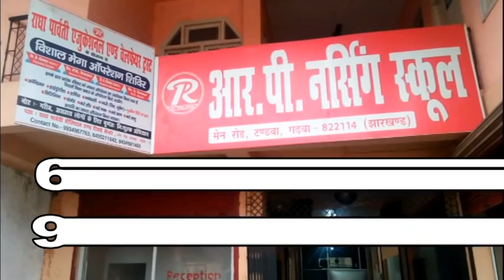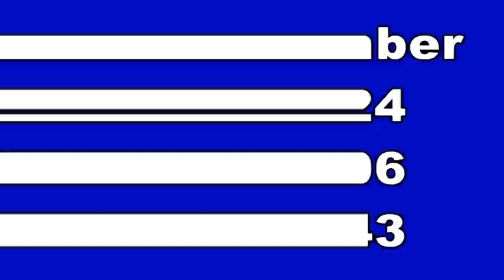डंडई News 20-07-2020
1-बैरियादामर गांव  हरिजन टोला स्थित प्राथमिक विद्यालय के बच्चों के अभिभावकों ने एम डी एम का चावल व पैसा नहीं मिलने पर हंगामा किया। हंगामा करने वाले अभिभावकों में बाबर अली, जाकिर अंसारी ,किताबुद्दीन अंसारी, मुख्तार अंसारी, तेज मोहम्मद अंसारी सहित कई का नाम शामिल है। हंगामा कर रहे  अभिभावकों ने बताया कि हरिजन टोला के प्राथमिक विद्यालय के शिक्षक और अध्यक्ष के द्वारा अभी तक एमडीएम का चावल और पैसा नहीं बांटा गया है। जिससे हम लोगों के घर में भुखमरी की स्थिति उत्पन्न हो गई है। अभिभावकों ने बताया कि आसपास गांव के स्कूलों में एमडीएम का चावल और पैसा बच्चों को मिल गया है। परंतु प्राथमिक विद्यालय हरिजन टोला के बच्चों को नहीं मिल पाया है। जिससे हम लोगों को कठिनाइयों का सामना करना पड़ रहा है। इस दौरान अन्य अभिभावकों ने बताया कि कुछ ही बच्चों को एमडीएम का चावल मिला है। अधिकतर बच्चों को नहीं मिल पाया है। वही पैसा किसी भी बच्चों को नहीं दिया गया है। अभिभावकों ने बताया कि वैश्विक कोरोना महामारी में घर का खर्चा चलाना काफी मुश्किल हो गया है।
2- डंडई प्रखंड के विभिन्न शिवालयों में तीसरी सोमवारी के अवसर पर श्रद्धालुओं ने पूजा अर्चना की । हालांकि पूजा अर्चना के दौरान श्रद्धालुओं ने सोशल डिस्टेंसिंग का पालन नहीं किया । सोमवार को  प्रखंड के  मगरदह महादेव मंदिर लवाहीकलां, जरदे गांव के यूरिया नदी तट पर स्थित शिव स्थान सहित विभिन्न शिवालयों में तीसरी सोमवारी को पूजा अर्चना को लेकर श्रद्धालुओं की काफी भीड़ देखी गई । लवाही के बाबा मगरदह महादेव मंदिर में बिहारी पांडेय के द्वारा विधिवत पूजा अर्चना के साथ श्रद्धालुओं ने जलाभिषेक कर अमन चैन खुशहाली की मन्नत मांगी।वहीं श्रद्धालुओं के द्वारा शिवलिंग पर बेलपत्र, तुलसी, नारियल सहित अन्य पूजन सामग्री का चढ़ावा चढ़ाया गया। इधर करके गांव के बुड्ढा शिव स्थान पर श्रद्धालुओं ने डंडई रमना सीमावर्ती क्षेत्र के चुंदी गांव के पटवा नहीं से जल उठा कर जलाभिषेक किया। यहां भी श्रद्धालुओं की संख्या काफी देखी गई ।